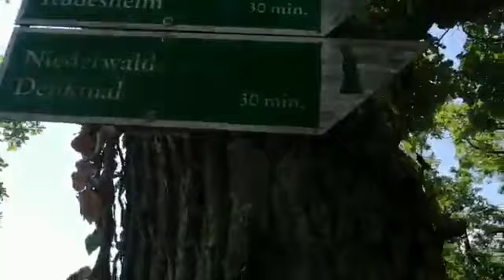Germany part 7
Rabwah Pakistan